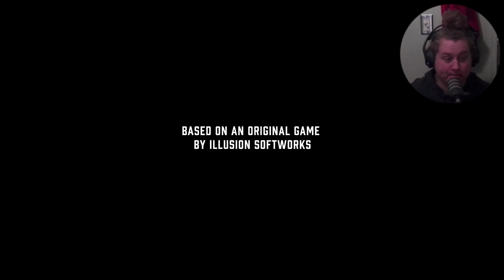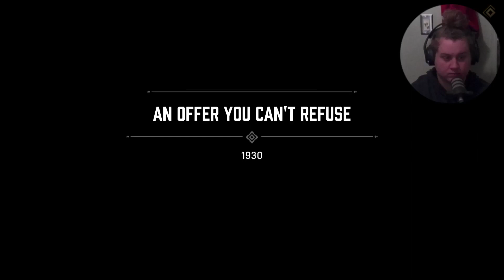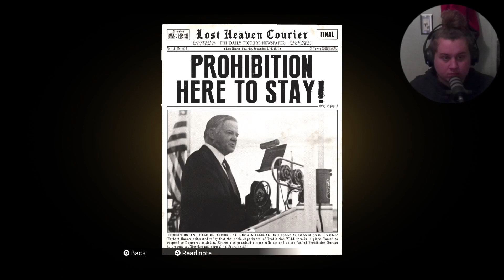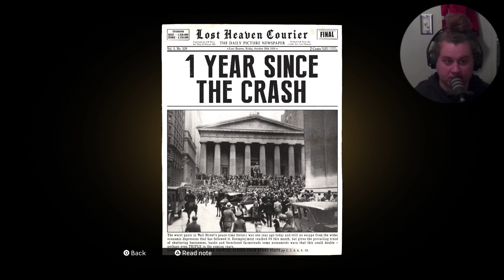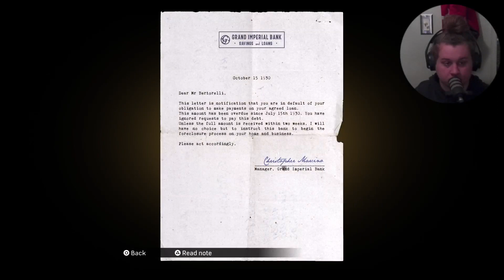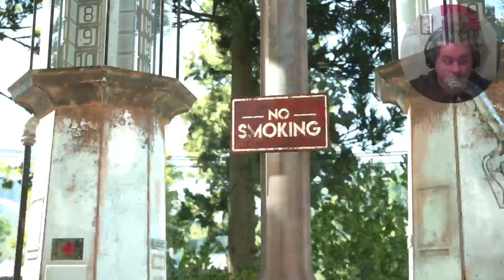Welcome To The Family | Mafia: Definitive Edition - PT.1 (PS5)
"JUST GIVE ME MY MONEEEY"

This was a great intro to the game, and I found the cut scenes for the most part to be very immersive. I can already see the influence from many different Mafia movies and shows. As an Italian its always interesting to see how the culture is depicted in media. I'm definitely having a lot of fun so far and I'm interested to see where the story goes. I hope you're all excited for this journey!